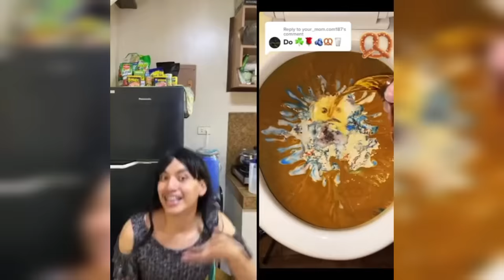Vince Alarcon & Jaynelle & ARCEE Funny TikTok Compilation